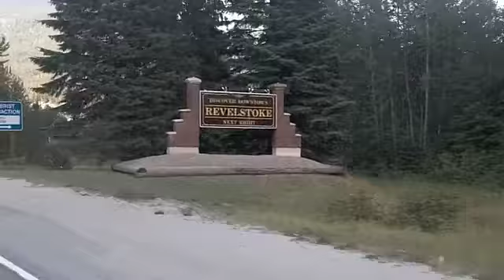Vernon to Revelstoke. BMW R1200GSA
Taking Hwy 6 from Vernon to Nakusp then up to Revelstoke. A beautiful drive with a couple of ferries thrown in.